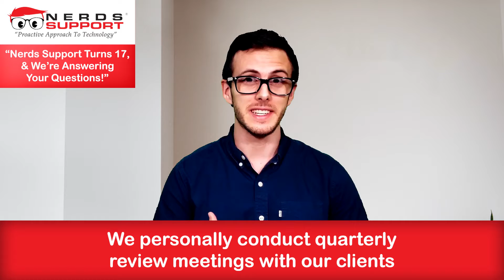Nerds Support is Answering YOUR MSP Questions!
This week marks Nerds Support’s 17th anniversary; another great year helping people succeed with technology! With another year of experience under our belts, we wanted to celebrate by continuing our series from 2020 “21 Questions you Should Ask your IT Provider”. And we thought 2021 was the perfect time to start it up again!